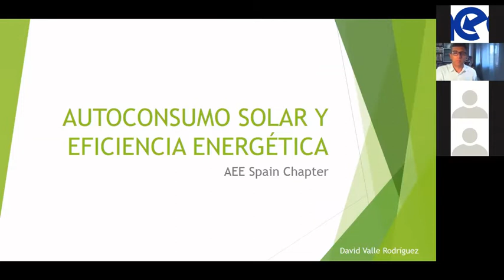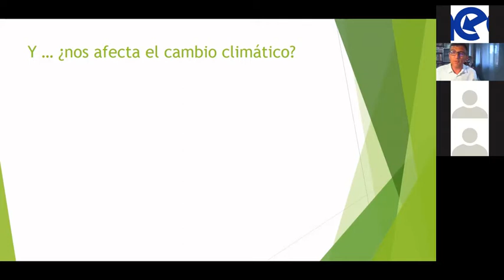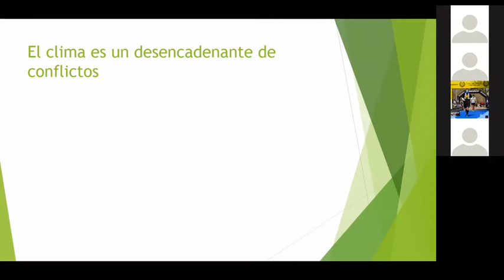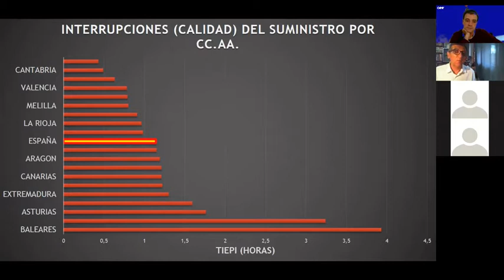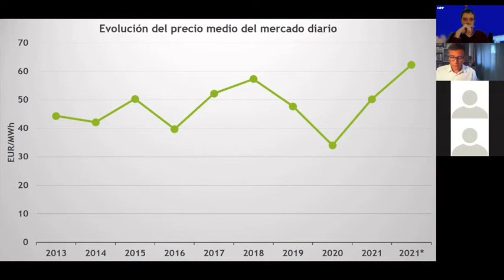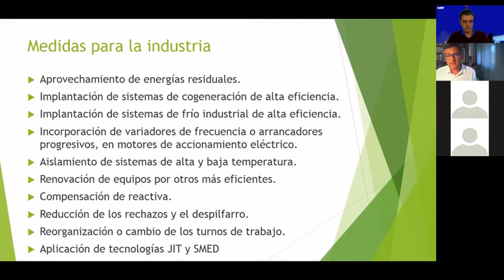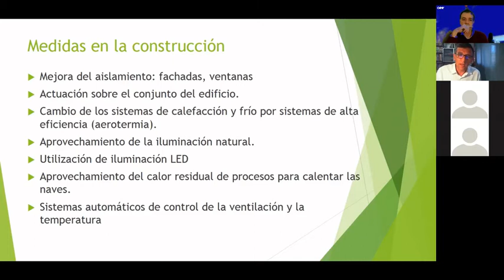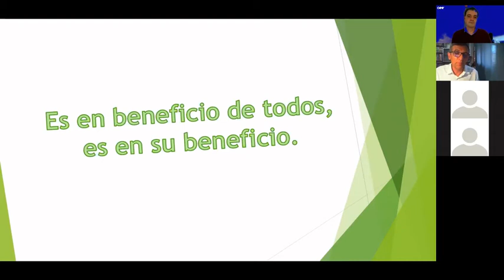Webinar: "Autoconsumo Solar y Eficiencia Energética"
Este webinar fue impartido por D. David Valle. Es un webinar muy interesante sobre la situación actual del autoconsumo y como la energía fotovoltaica puede ayudarnos en este apartado. Especial atención se realiza sobre la Eficiencia Energética